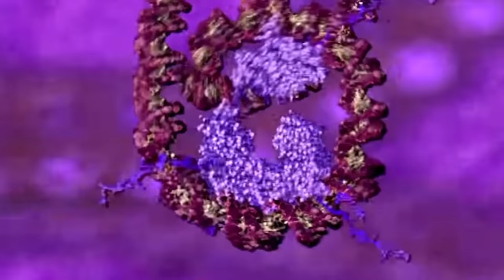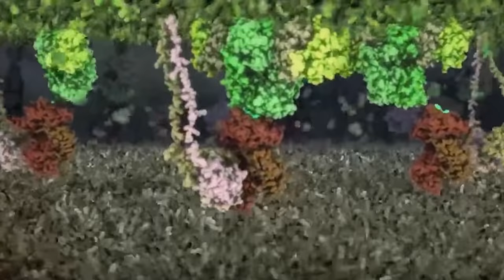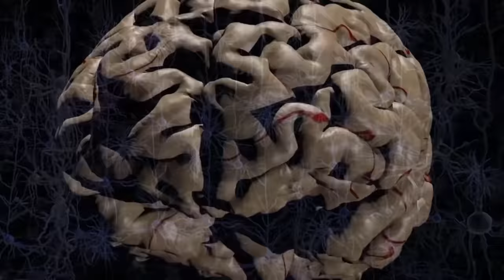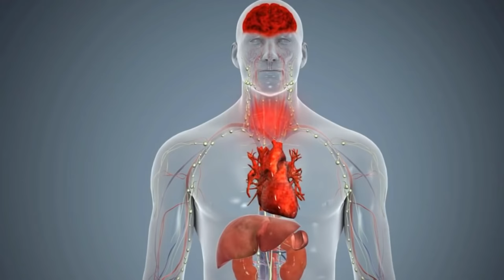Vampires from 30 Days of Night Viral Analysis | How humans become inhuman monsters | Reuploaded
The vampires from 30 Days of Night are one whos society was originally more understanding. Supposedly they came forth as a group to reveal themselves to Humans long ago but were hunted down due to the threat they posed. In retaliation, they seek out ships and small towns to ransack. This time, located in Barrow Alaska, these creatures descend upon the town with freightening efficiency and begin wiping it out. Up to a small group of survivors to fight back, what lengths will they have to go to counter this threat? Lets find out in this episode!